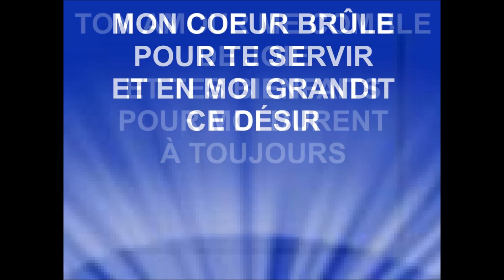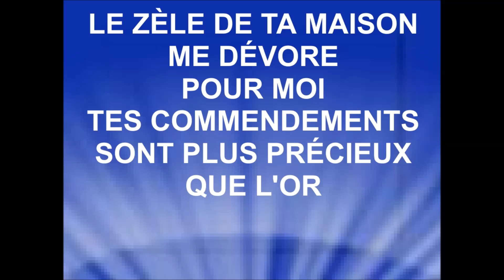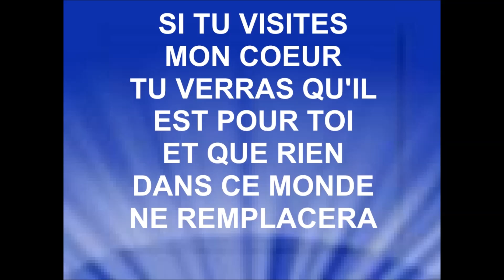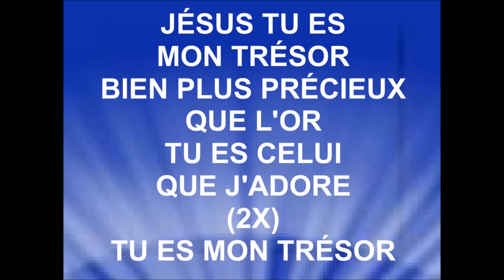TU ES MON TRÉSOR - Kiwy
KIWY
SOS Prière - Priez pour Sarah (Vie et Lumière) - 30 juillet 2017
Sarah vit avec une maladie de rhumatisme aggravé, cette jeune fille vit sur une chaise roulante, elle a besoin de vos prières
Priez pour elle !